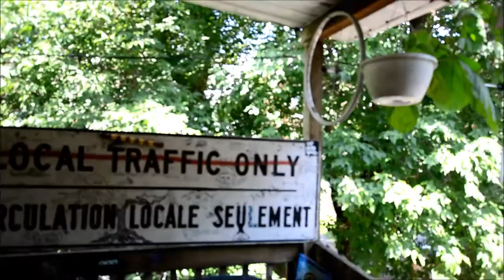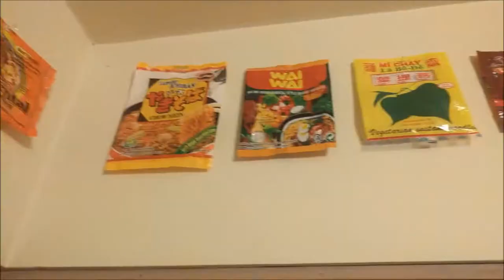Garbage - Guam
Garbage by Guam